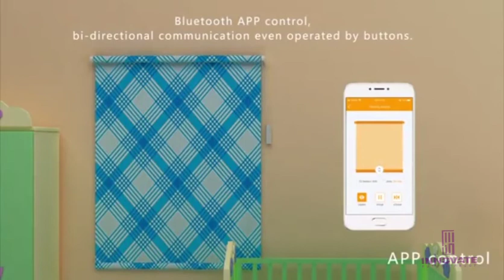smart curtain roller Blind